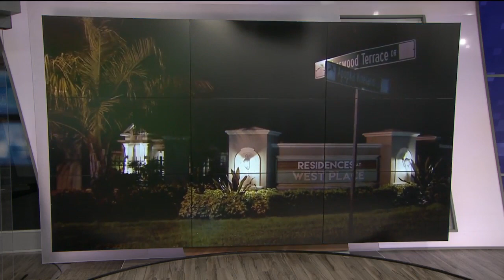Man shot to death at Orlando apartment complex